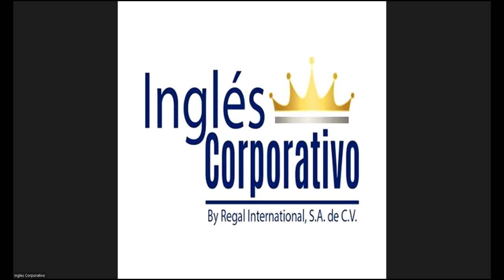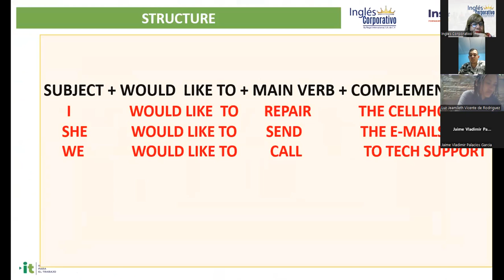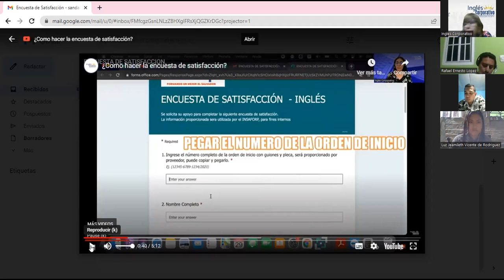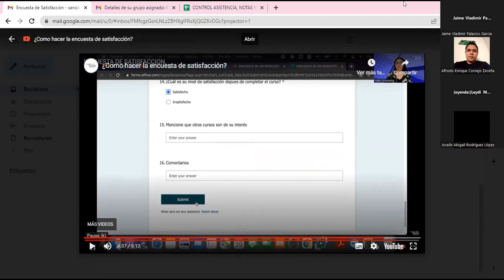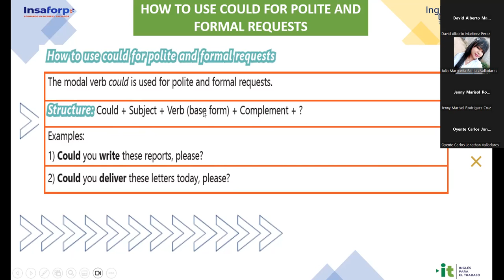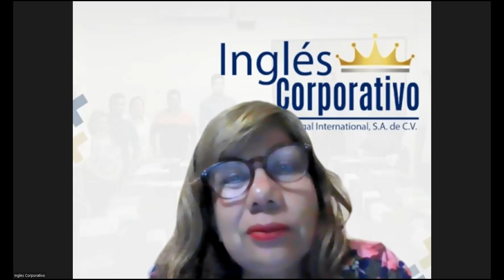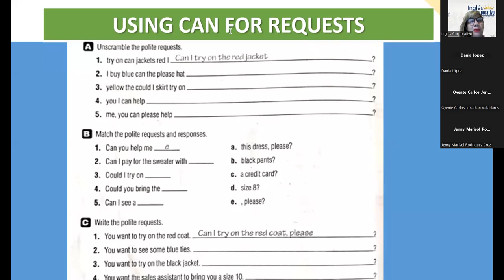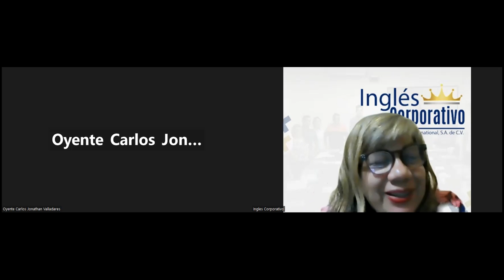Sesión 20-26-06-202-29750-8048-0093/2023-Sánchez-Unit 4 Review and Practice